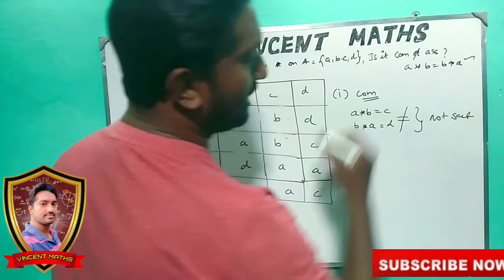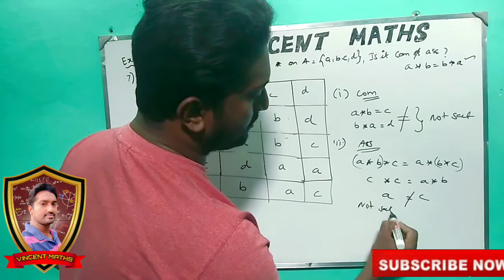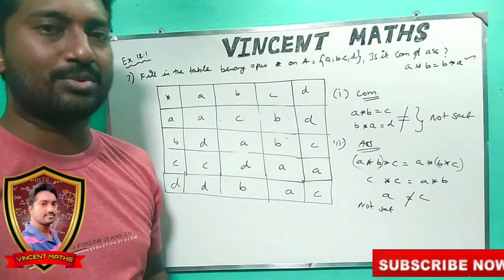12th Maths | Exercise 12.1 Q.No 7 | Chapter 12 | Discrete Mathematics | Vincent Maths